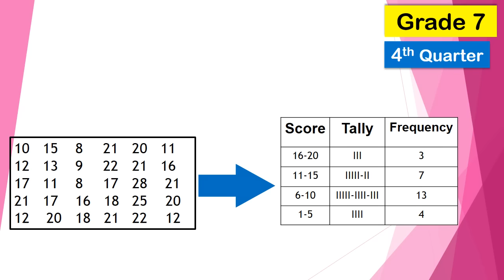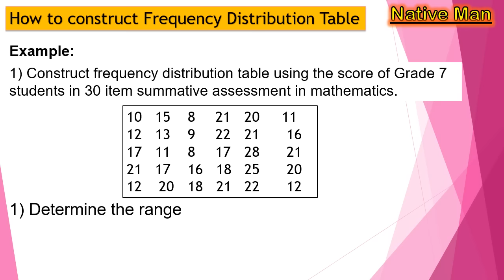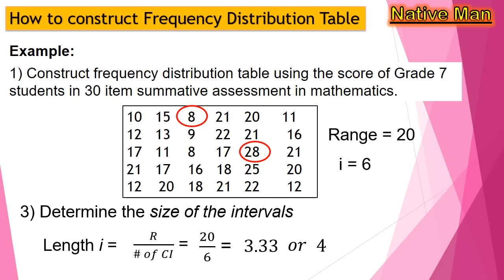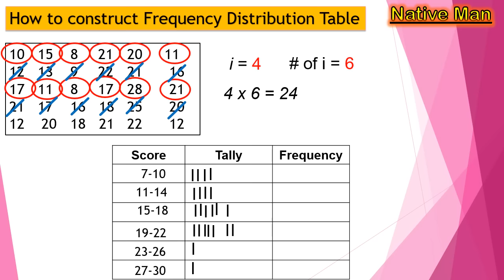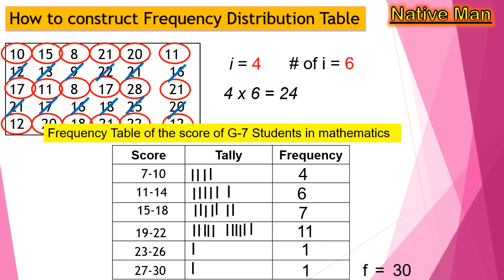[Tagalog] How to Make Frequency Distribution Table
This video lesson discussed the parts of frequency distribution table.  It also discussed on how to create or make frequency table from list of scores or data. The discussion is step-by-step so that it easy to understand the lesson.